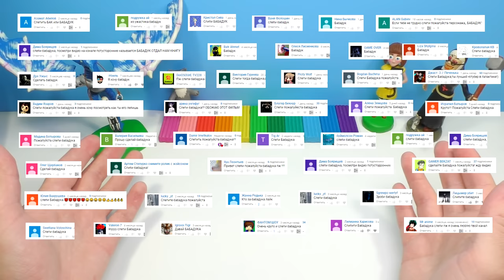ЛЕПИМ БАБАДУКА - СТРАШИЛКИ ИЗ ПЛАСТИЛИНА | THE BABADOOK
В этом видео мы покажем как слепить персонажа из ужастиков - Бабадука. Бабадук (The Babadook) — создание, появляющееся в одноимённом австралийском фильме 2014 года. Лепим фигурку Бабадук из пластилина. Это ускоренное видео по лепке из пластилина. Также в этом видео я расскажу историю Бабадука.​‌‌​‌‌ Для лепки такой фигурки советуем брать обычный пластилин.